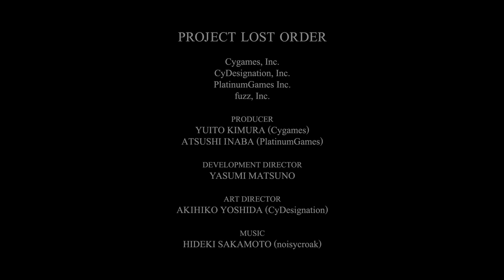LOST ORDER Announce Trailer –Cygames NEXT 2016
「世界に混沌が訪れる時、
名も無き若者たちの冒険が始まる──」

Cygames×PlatinumGames

Development Director: Yasumi Matsuno
Art Director: Akihiko Yoshida

LOST ORDER
対応OS：iOS, Androidにて配信予定
*Information on this page only applies to Japan. No official announcement has been made regarding Western releases of this title.